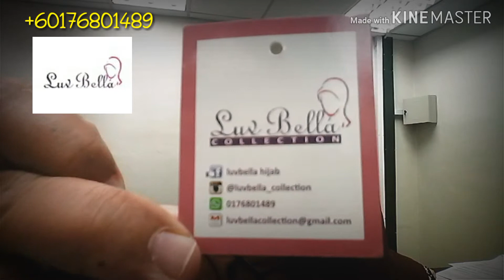MY BRAND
Jika anda ingin bantuan, kelas atau coaching, boleh hubungi saya di

atau ke profile saya di

Jom follow Channel Digital saya